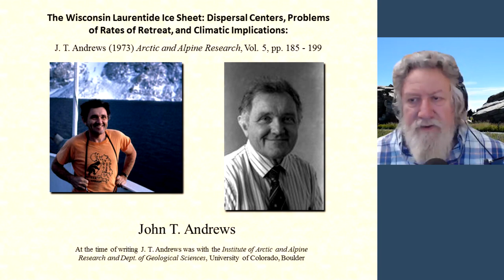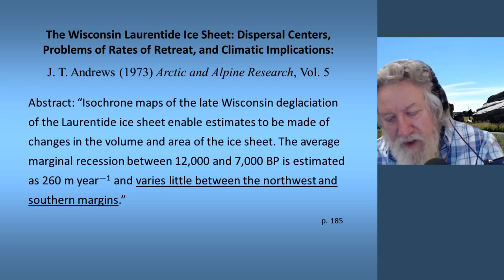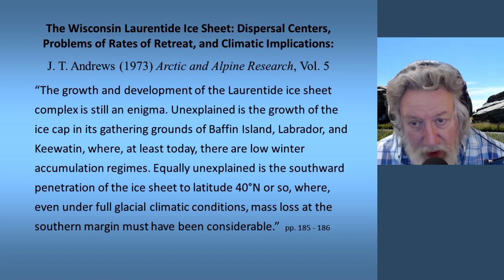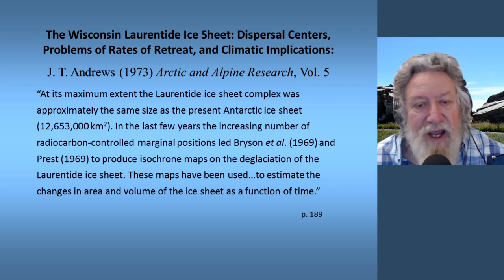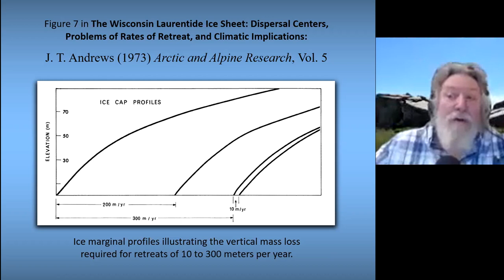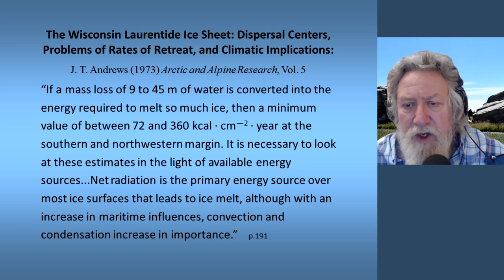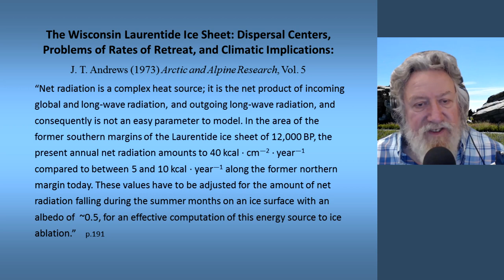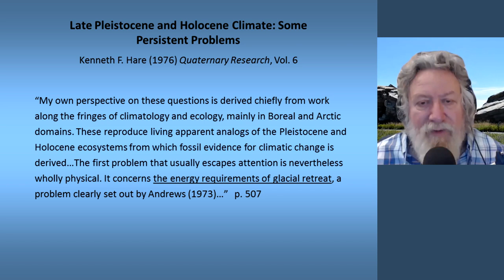Randall Carlson Podcast Ep032 St-Jean & Nipigon Impacts? Problematic Energy Paradox Glacial Retreat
Kosmographia Ep032 The Randall Carlson Podcast with the Snake Brothers – Kyle and Russ, Normal Guy Mike and GCREX admin Bradley, from 02/24/20. RC and crew look at Lac Saint-Jean as a potential impact site, with comparisons to Lake Nipigon. Several other Patreon contributors' questions and comments are addressed, but Randall dives deep on one in particular that sees the difficulty in sourcing the heat/energy required to shift out of an Ice Age. Quoting extensively from published mid-70's papers, he confirms that this "Energy Paradox" has not yet been definitively explained.

Kosmographia logo and design animation by Snake Bros.